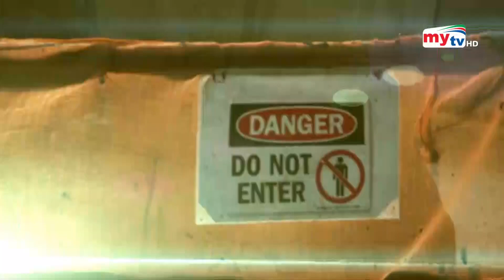মুক্তিযোদ্ধাদের সম্মাননায় আমেরিকা ! | Bangla News | Mytv News